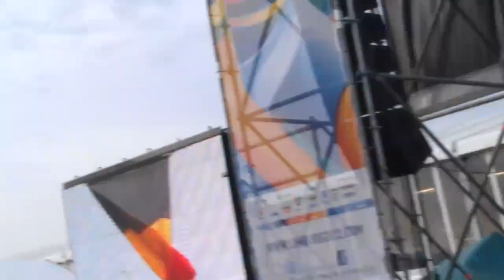Philippe Gilbert - World Champion Road Cycling - Valkenburg 2012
Victory celebration with on the background the Belgian anthem. Video recorded with HTC desire S.